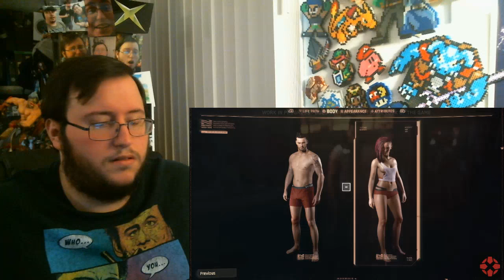Gors "Cyberpunk 2077" 15 Minutes of Deep Dive Gameplay REACTION